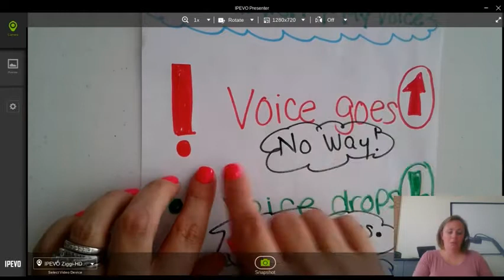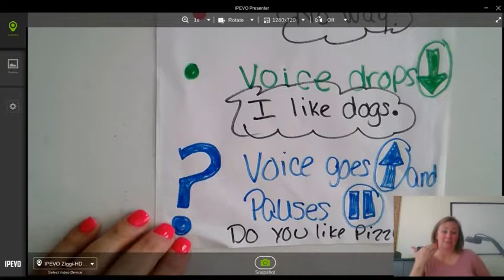Punctuation My Voice